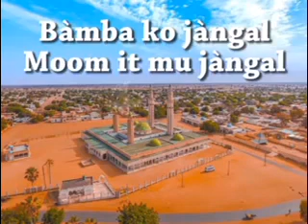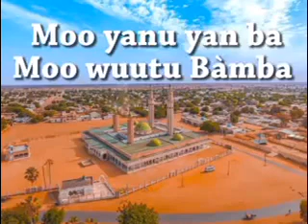Xam Thierno Jootna par Serigne Abdou Khoudoss Kara - Magal Darou 2019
Sheiikh Abdou Khoudoss Kara nous fascine encore une fois  avec ce poème intitulé " Xam Thierno Jotna " Thiey Mbacké doonu nga sa baay ci baat bou nekh.. Mame thierno Ibrahima Faty Dieuredieuf .